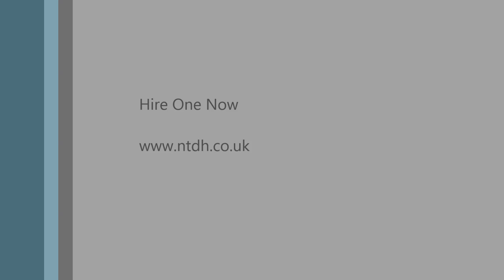National Tracked Dumper Hire Ltd - Morooka MST2200VDR - 360 Degree 11t Capacity Tracked Dumper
Morooka MST2200VDR - 360 Tracked Dumpers

NTD are proud to have purchased the first machines in the world of the Morooka MST2200VDR full 360 degree turning tracked dumpers with an 11t capacity.

Hire yours today either CPCS Operated or Self-Drive - 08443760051

Standard Safety Features:
ROPS cab
Deadman Lever
Green Beacon (Seat Belt Device)
360 degree vision camera
Flashing LED's to the rear of the skip

Optional Extra's
Tailgate
Low Density Side Extensions